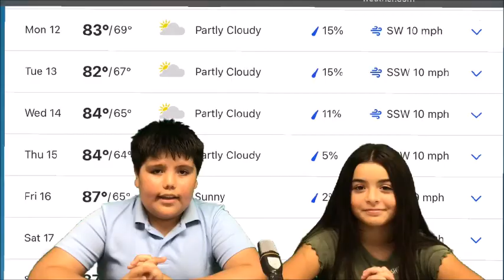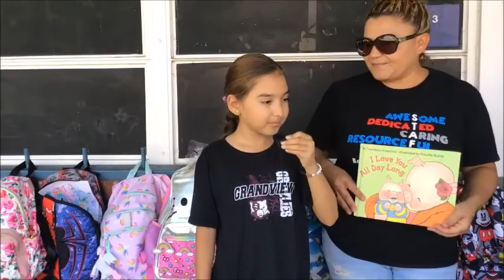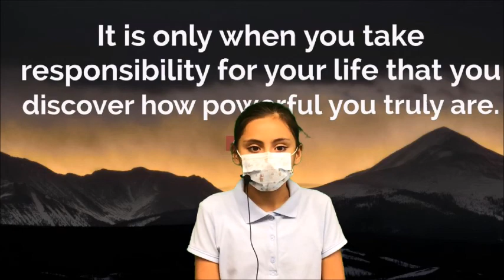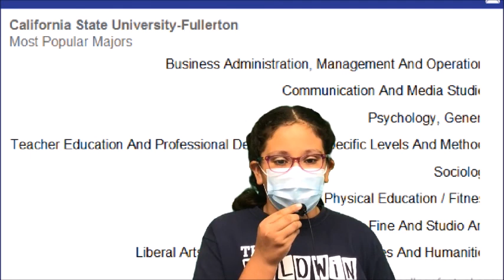2022 2023 Baldwin News 1